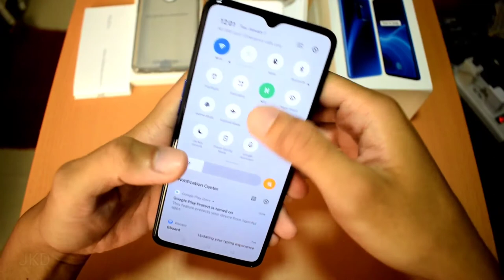Realme X2 Pro Quick Unboxing (No commentary)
50W Super VOOC charger
USB-C to USB-A cable
TPU case

Qualcomm Snapdragon 855+ octa-core processor
Adreno 640 GPU
6GB/8GB/12GB RAM
6.5-inch Full HD+ Super AMOLED Dewdrop display, 90Hz refresh rate, Gorilla Glass 5, HDR10+ and DCI-P3 Support
64GB of UFS 2.1 storage / 128GB/256GB of UFS 3.0 storage
Quad rear cameras: 64-megapixel f/1.8 Samsung ISOCELL GW1 main camera; 8-megapixel f/2.25 ultra-wide-angle camera; 13-megapixel f/2.5 telephoto camera with 2x optical zoom and 20x hybrid zoom; 2-megapixel f/2.4 portrait camera; with LED flash, Dual Pixel Autofocus, EIS, Chroma Boost, 960FPS slow-motion video, Speed Shot, Nightscape 2.0, and 4K video recording
16-megapixel f/2.0 Sony IMX471 front camera with EIS, Nightscape 2.0
Dual SIM
3G, LTE
WiFi, Bluetooth, Dual-band GPS, A-GPS, NFC
Fingerprint scanner, AI Face Unlock, Stereo speakers, Dolby Atmos, vapor chamber cooling
4000mAh battery with 50w SuperVOOC fast wired charging
Android 9 Pie with ColorOS 6